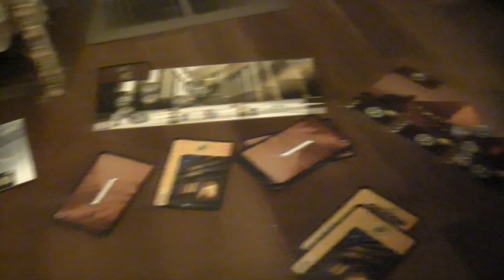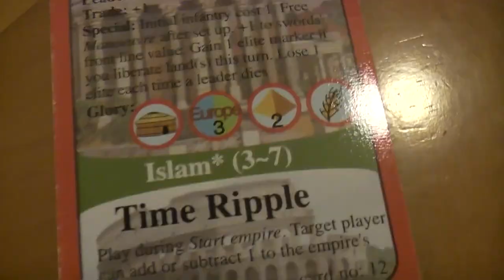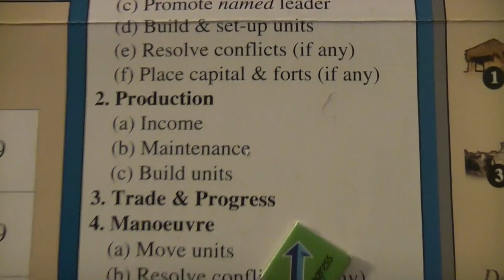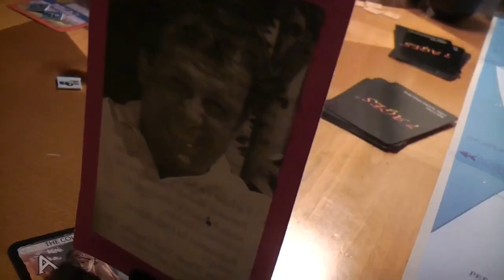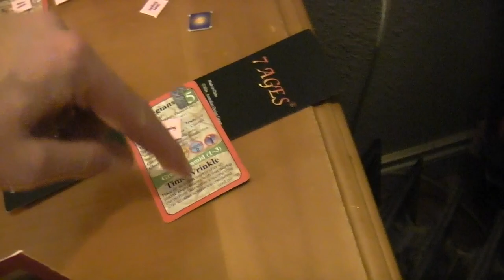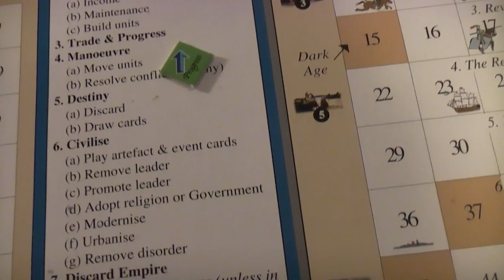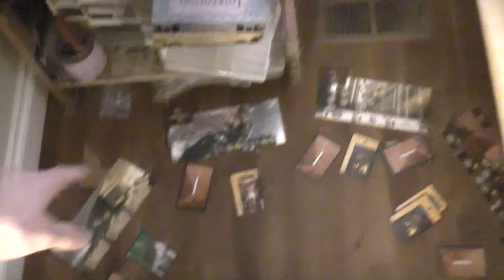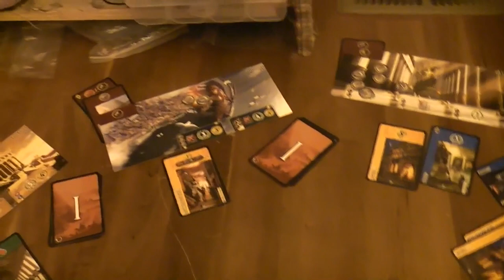TRPMGSMT- Pope Leg 1- 7 X 7 Ages 002- Seven Simple Steps To Mercurial Vengence